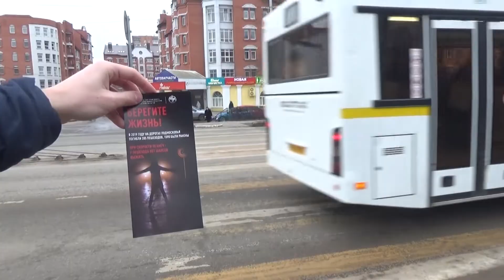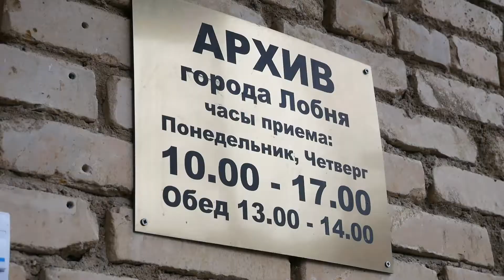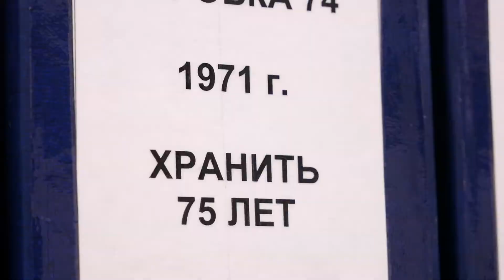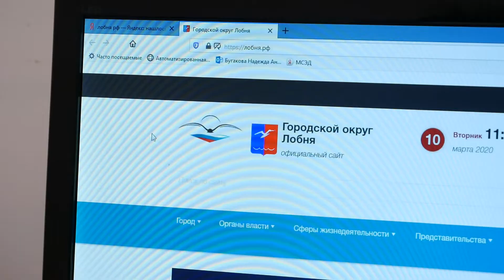Инфоповод. Пешеходный переход, день архива и «Новые Русские Бабки»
Интервью с "Новыми русскими бабками"😁

А также кратко, но содержательно об информационных поводах недели:
 - Просьба к главе города восстановить "Аллею ветеранов" в городском парке.
- Оперативно-профилактическое мероприятие "Пешеходный переход".
- Как в Лобне праздновали 8 марта.
- На Красной Поляне формируется новая группа для занятий фитнесом.